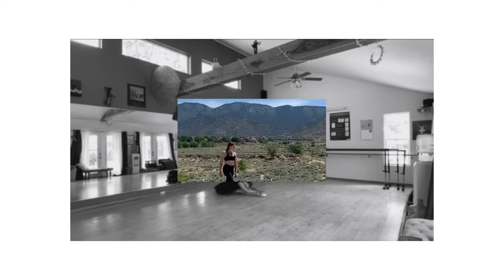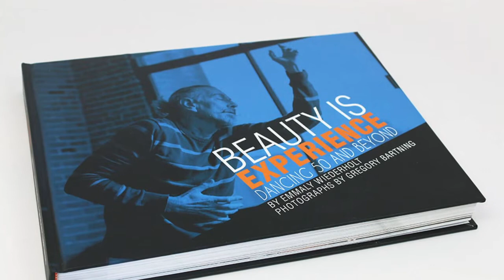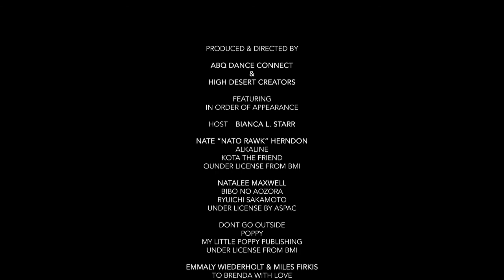ABQ CAN DANCE Máximo Mac Episode 1